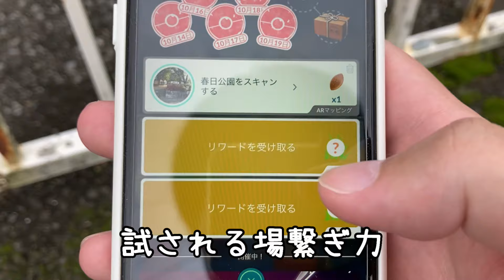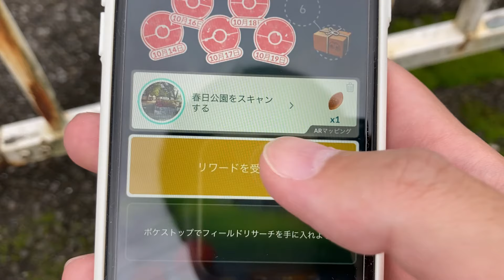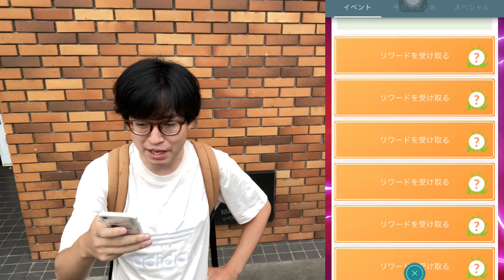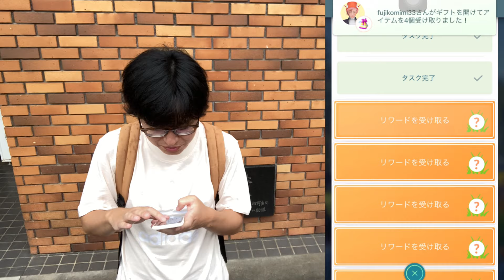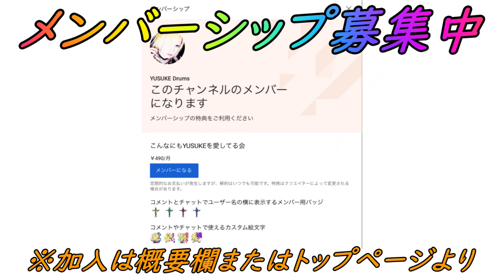【ポケモンGO】秒殺で色違い出して即終了なるか!?デスマス＆ガラルデスマスのリサーチデイ！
・DOVA-SYNDROME
・OtoLogic
・魔王魂
・甘茶の音楽工房
・MusMus